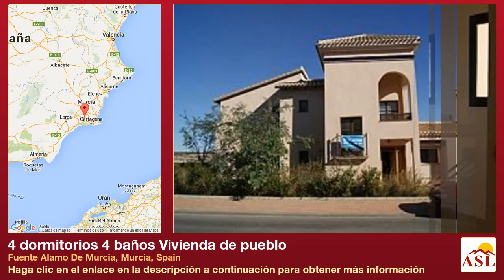4 dormitorios 4 baños Vivienda de pueblo se Vende en Fuente Alamo De Murcia, Murcia, Spain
Más información en Vivienda de pueblo se Vende en Fuente Alamo De Murcia, Murcia, Spain con 4 dormitorios, 4 baños

Detached house of 180m ² on two floors with 4 bedrooms, study, 4 bathrooms, front porch and rear terrace and garden with parking area. It has a fireplace and marble floors.